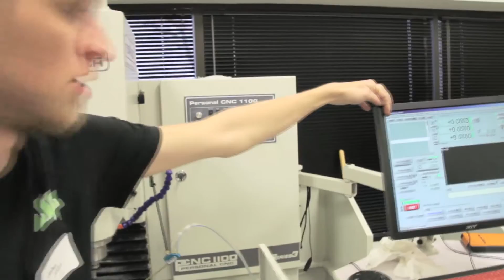CNC Knifemaking Workshop at Tormach - John Grimsmo Knives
Video highlights of Tormach's first specialty workshop: CNC For Knifemakers. Held in Waunakee, Wisconsin at the Tormach Corporate Headquarters, the 3.5 day workshop was led by knifemakers John and Erik Grimsmo of John Grimsmo Knives.

Class participants from as far away as Texas and California each built their own fixed-blade hunting knife, nicknamed the Tor. Throughout the week students machined blades on the PCNC 1100 before heat treating, tempering and finish machining. Blade handles were 3D machined on the PCNC 770, before installing and sharpening the blades on a Wicked Edge knife sharpening system.

Talking about their overall experience and impressions of the class, each participant has a unique professional background and will apply skills learned in the workshop to their industries.

If you want technical support, please follow these instructions to open a Support Ticket